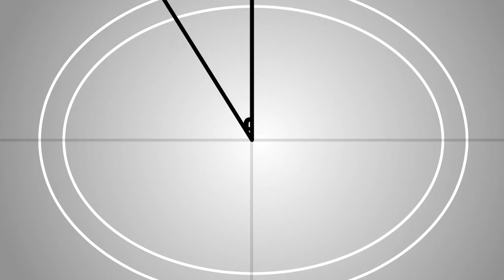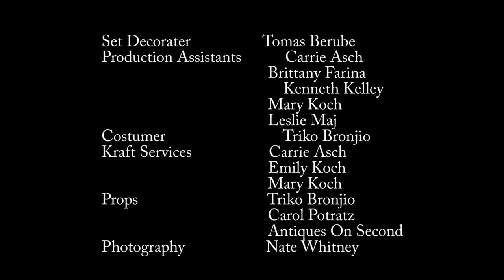Man Trap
A 48 Hour Film Project, Milwaukee Wisconsin 2011